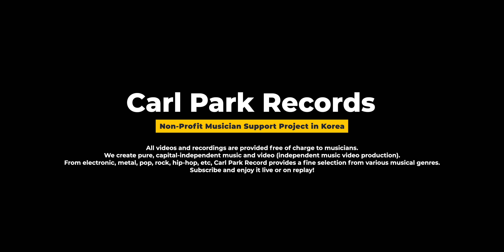4K | Poleground - 떠나가는 너에게 난 뭐였었을까 | No Tune!! One Take Live &100% Real Concert!!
멤버 소개: 폴그라운드는 보컬 김승정과 기타 지상호가 2019년 7월 결성, 2020년 07/09 EP앨범 'DAY' 를 발매 했고
2020년에 Bass 양희찬, 2021년에 Drum 박병도를 영입하여 4인 밴드로 공연, 대회 등등 이것저것 다양하게 활동할 목적을 두고 있습니다.

음악은 멤버들 개개인의 음악적 성향, 좋아하는 장르가 비슷한 것을 토대로 만들었고, 앞으로 더 좋은 곡을 만들 예정입니다.

개개인 사정으로 인해 공연, 대회 등등 활동하기 힘들었지만 올해 첫 정규앨범 발매 예정이며 이를 계기로 차근차근 폴그라운드를 알릴 수 있게 다양한 활동을 하도록 노력하겠습니다.

헤어지고 시간이 어떻게 가는지도 모르게 지내다 혼자 여행떠나서 간곳들이 다 그 사람과 같이 걷고 보냈던 공간들이 겹쳐서 보여 바로 달려간다는 내용으로
곡을 만들었습니다.

◼ Artists:
보컬 김승정
기타 지상호
드럼 박병도
베이스 양희찬

◼ Credits:
Producer & Video Editing /  장성준
Camera / Carl Park & 장성준 & 신종원
Audio Recording & Mixing / Aquinas
Production Assistant / 신종원
제작기획  /  Carl Groove Park Jr.8

Recorded Live at Carl Groove Parker's Studio

◼ 본 녹음과 촬영은 뮤지션들에게 무료로 지원되며, 많은 분들의 재능기부로 진행되고있습니다.앞으로도 재능있는 뮤지션들의 많은 참여 기다립니다.